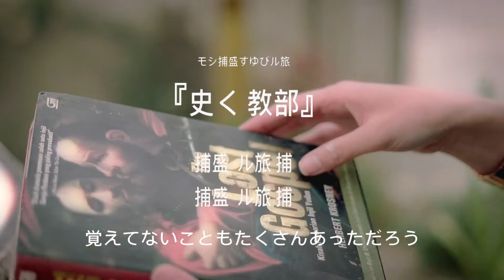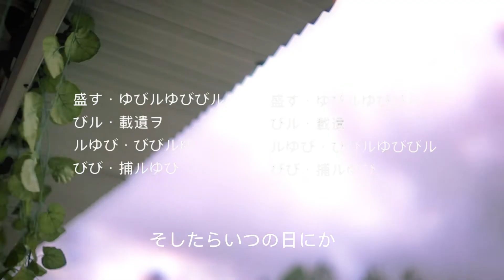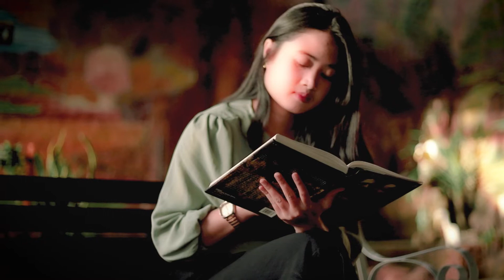DJ SALENDANG BENG BENG X TEKI TEKI (REMIX TIKTOK)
DJ SALENDANG BENG BENG X TEKI TEKI

Cipt : Tom Sitompul

Music & Video Production: LORONG TOBA